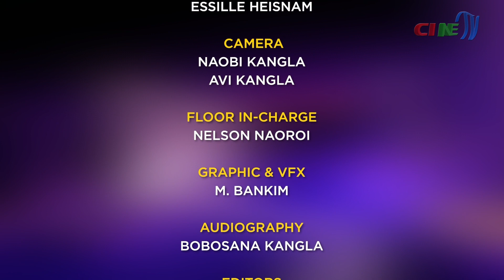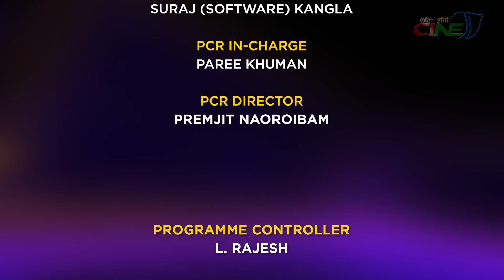CINE TALK WITH KENEDY KHUMAN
CINE TALK
GUEST: KENEDY KHUMAN [ SINGER]
HOST:  BONNY SHARMA
GUEST CAMERA:
MOHON KANGLA
MAKE UP:  REJOICE SINGH
CAMERA:
NAOBI KANGLA,
AVI KANGLA
FLOOR IN-CHARGE:
NELSON NAOROI

GRAPHIC & VFX
 :  M. BANKIM

AUDIOGRAPHY:
BOBOSANA KANGLA
EDITORS:  KHOJIT KEITHELAKPAM
, SANTOSH MAYANGLAMBAM
ONLINE EDITOR:

PCR IN-CHARGE:
PAREE KHUMAN
PCR DIRECTOR:
  PREMJIT NAOROIBAM

PROGRAMME MANAGER:
CH. INAOBI,
O GAUTAM
PROGRAMME CONSULTANT:   LOKENDRA TAKHELLAMBAM
PRODUCER:
PREMJIT NAOROIBAM